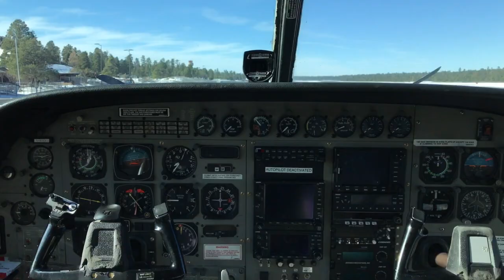WHEELCHAIR ACCESSIBLE FLIGHT - GRAND CANYON SOUTH RIM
WHEELCHAIR ACCESSIBLE FLIGHT - GRAND CANYON SOUTH RIM is a video presentation showing how my wife and l loaded aboard an airplane for one incredible ride!

Thank you NCS for providing this music for my use!

3. Credit the artist(s) of the track by including their social network links.